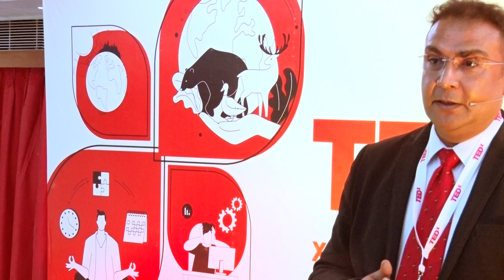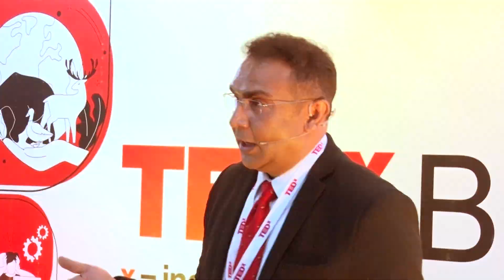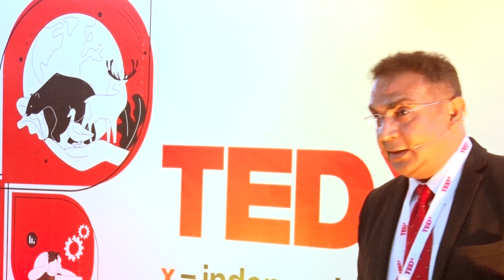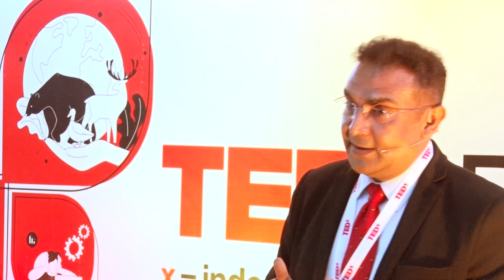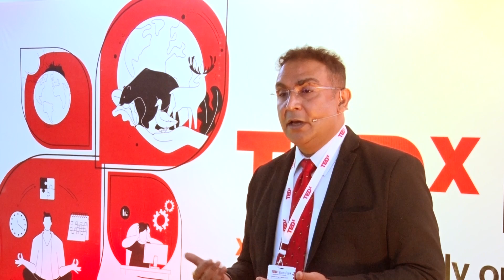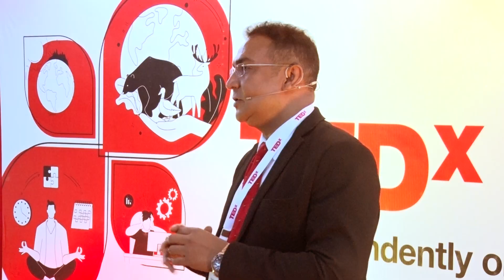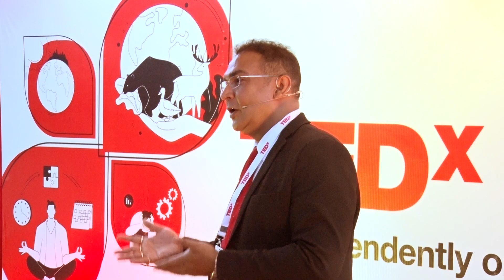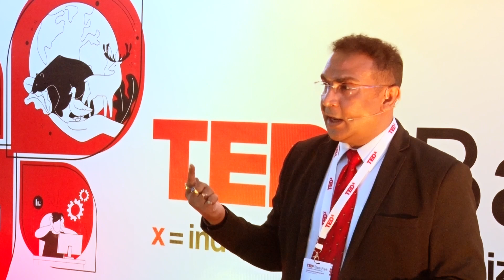Climate Change Impact and role of sustainable Agriculture | Debabrata Sarkar | TEDxBani Park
Climate change impact and role of sustainable Agriculture Debabrata Sarkar an accomplished C level executive having more than 26 years of experience in the International Agriculture sector.He is an agriculture Graduate and IIM Kolkata alumni with exposure of heading strategic business unit for Leading Global Companies, having global experience in P&L management, augmenting business in Agro-Chemical, Seeds, Biotechnology & Biological industry across Asia Pacific region. He has held different Leadership roles in Monsanto, Chemtura,Syngenta ,at present he is the CMD for MicroAlgae Solutions India Pvt Ltd ( Subsidiary of AlgaEnergy Spain) and also acting as Vice President for APAC .He was featured in Forbes India, Economic times and received multiple Awards for his leadership role for sustainable Agriculture .Most recently he won The Best Bio Ag CEO Award Back to back for two years organised by Agriculture Today Group which was presented by , the Central Minister of Agriculture. He holds number of PATENTS against his name in Biological products. This talk was given at a TEDx event using the TED conference format but independently organized by a local community.